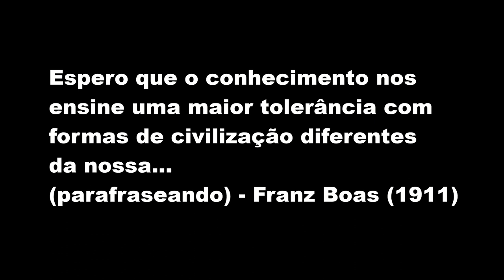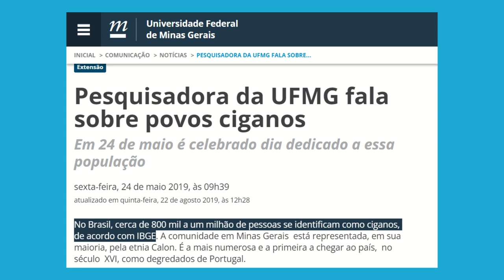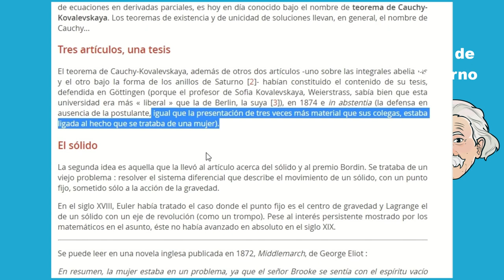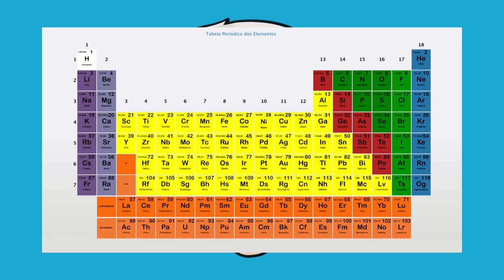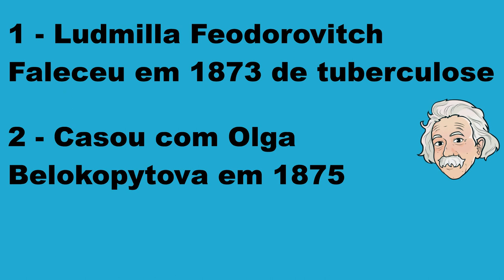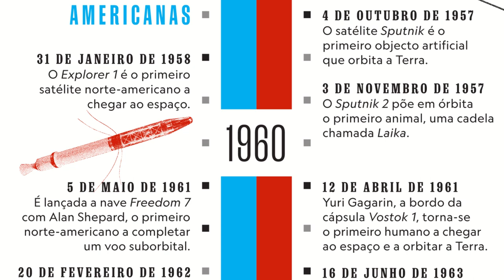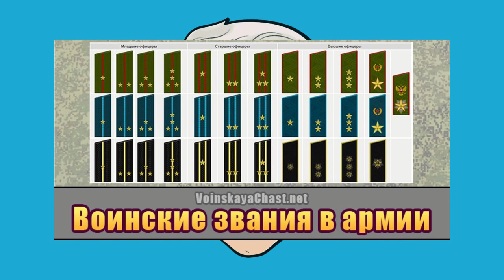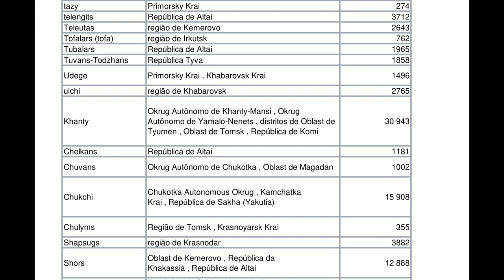Resumo sobre a Rússia e história de cientistas russos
Sobre a História da ciência -
Artigo brasileiro muito interessante que aborda a história da ciência/educação russa. Do periodo pré-revolução até o pós

Artigo que aborda a história da ciência da Rússia, mas um foco nas mulheres. (Está em inglês e infelizmente é "pago" (corvinho)

Artigo da Marie-Louise Dubreil-Jacotin (matemática Francesa) falando sobre a importância da Sofia Kovaleskaya:

Sobre a tese de doutorado da Sofia Kovaleskaya -
Tres artículos, una tesis
20RSM.pdf

Artigo: MULHERES DA TABELA PERIÓDICA - Julia Lermontov (também aborda sobreo Dmitri)

Lomonosv e mendeleyev -